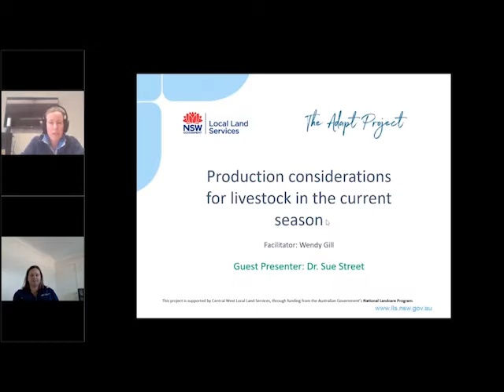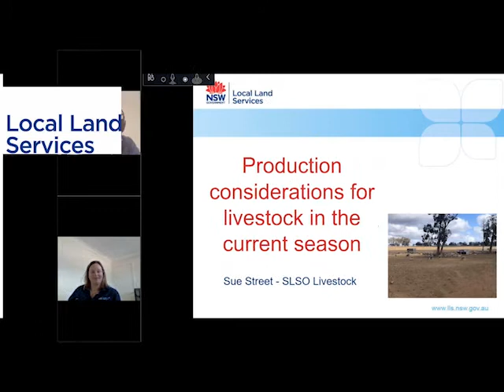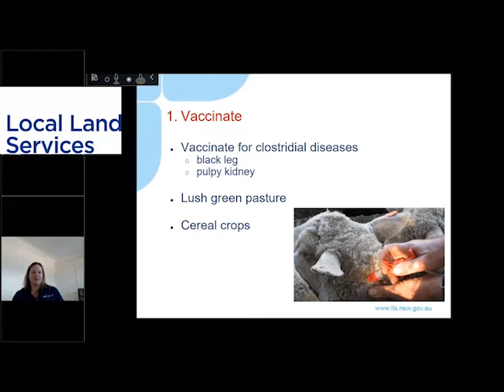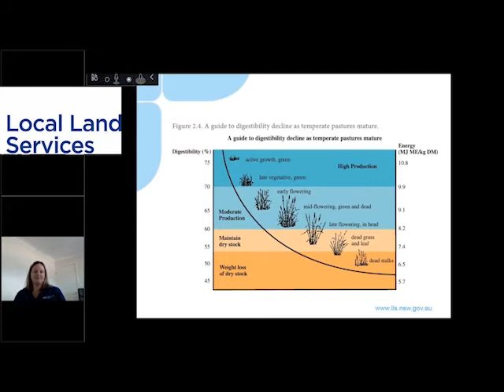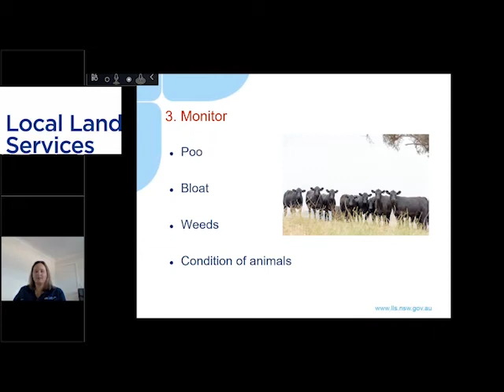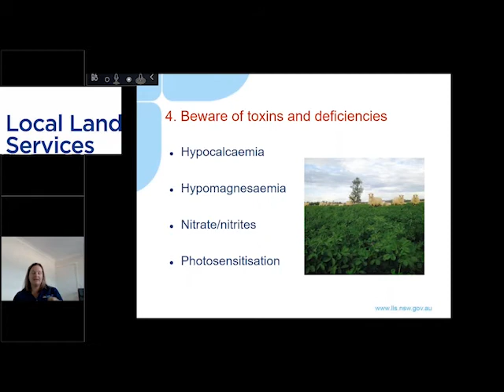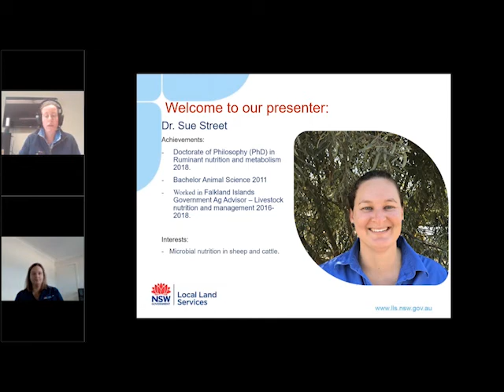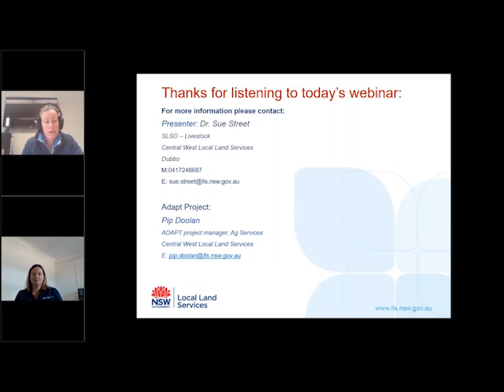Webinar recording: Putting livestock onto crops with Dr Sue Street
A recording of a webinar with our livestock officer Dr Sue Street on considerations for producers looking to put livestock onto winter cereal crops. The webinar was recorded in Autumn, 2020.